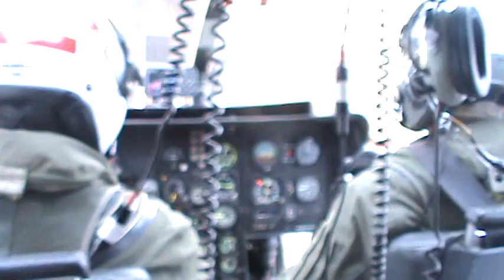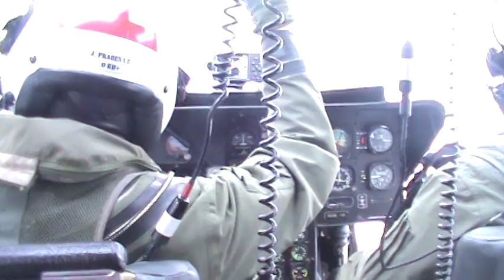Helicoptero Antartida.MPG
Viaje en Helicoptero desde el Rompehielos de la Armada de Chile Almirante Oscar Viel hacia la Estación Ecuatoriana Pedro Vicente Maldonado durante la XIV expedición Ecuatoriana a la Antártida.